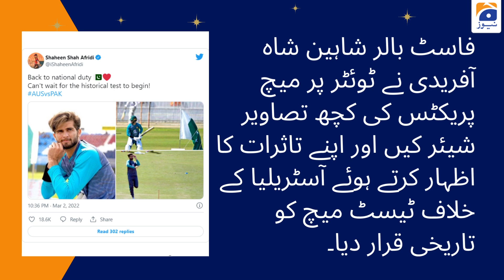Shaheen Afridi | Pakistan vs Australia | Test Series